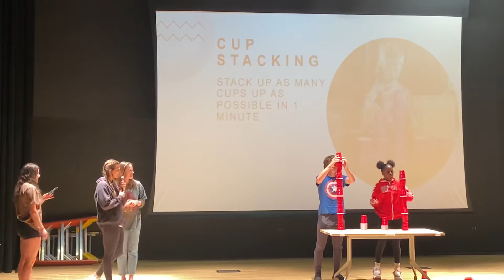Track and Field - Rockin’ Roo Talent Show 2022